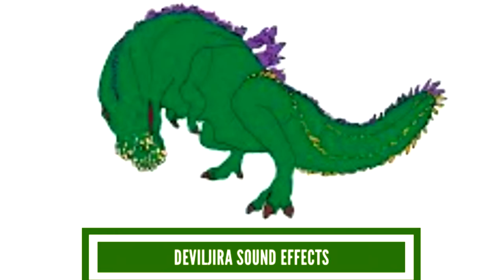Deviljira Sound Effects / Sound Of Deviljira Roaring / Deviljira Monster Roar Sounds / Royalty Free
Deviljira Sound Effects / Sound Of Deviljira / Deviljira Monster Sounds / Royalty Free